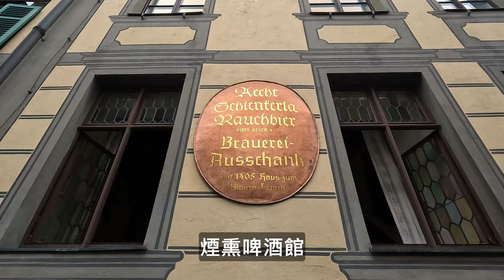EP-39 德國 豬腳大比拼！！！盤點我們在德國吃過的豬腳餐廳/德國鐵路大冒險/Vlog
德國 豬腳大比拼/盤點我們在德國吃過的豬腳餐廳
Hello 大家好，歡迎來到艾瑞的環球日記，德國篇終於要迎來尾聲了，這集比較特別一點，我們要盤點在德國這十幾天裡吃過的豬腳餐廳，這次的選手們有好幾家喔！有很美味的也有踩雷的，裡面內容精彩乾貨滿滿，看下去就知道啦！